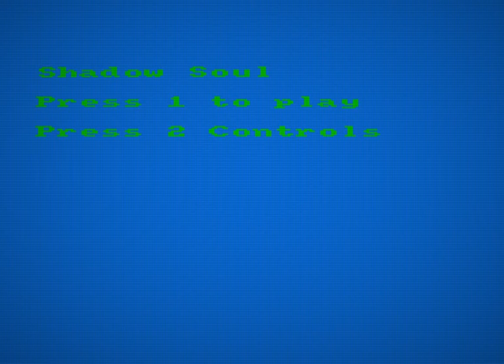Shadow Soul / Forever Alone Games [ CPCRetroDev 2019 Gameplay ]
Game: Shadow Soul
By: Forever Alone Games